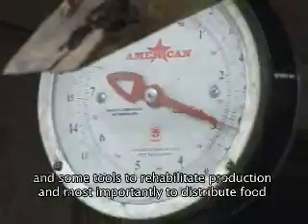Oxfam GB response in Nicaragua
Oxfam GB is working in Las Minas region (in Nicaragua), with the help of ECHO and DFID, to response to the disaster caused by Hurricane Felix in september 2007.